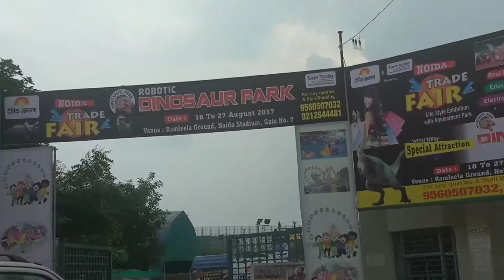Dinosaur Park at Noida stadium and Trade fair